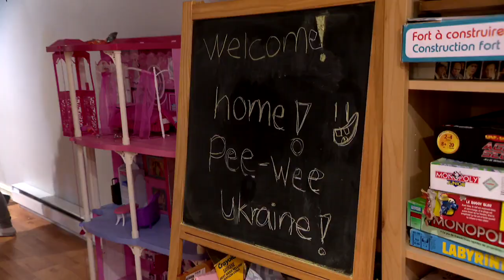L'histoire d'amour se poursuit: six jeunes hockeyeurs ukrainiens de retour à Québec - reportage